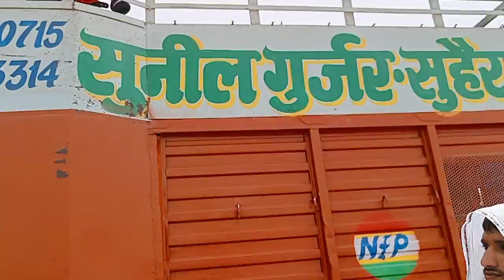Dj.नगी चौधरी कुशक बडौली. Dj.Sk.सुहैरा (16.5.2022)को बंधा डीग राजस्थान में